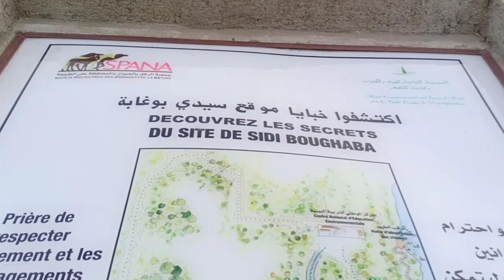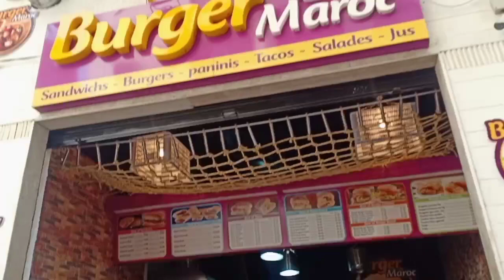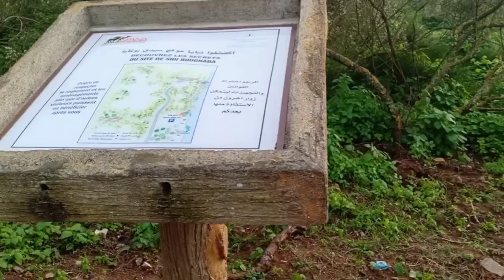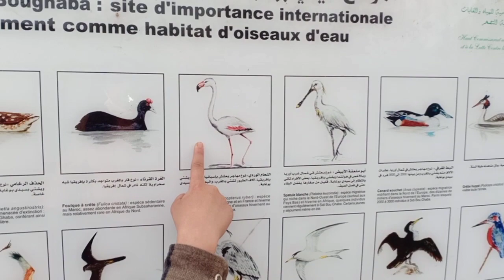اجيو نكتاشفو هذه المحمية الخلابة ونشوفوا منظر المشروع المرتقب المطل عليها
جولة يوم الأحد من محمية سيدي بوغابة مكان الطيور المهاجرة.ان شاء الله أن تنال اعجابكم